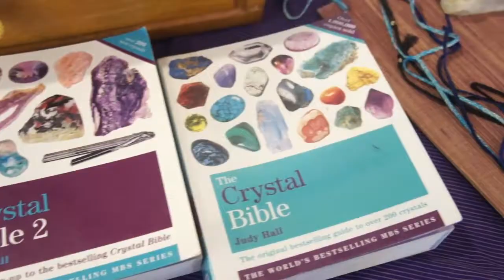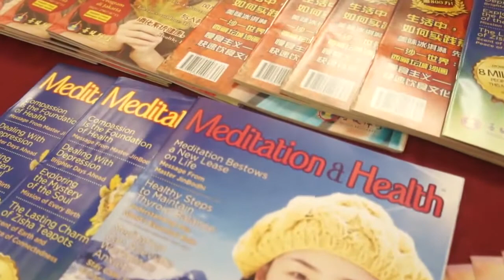Healthy Living Festival Pluit Village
Paprika Living bersama Crystal team menggelar Healthy Living Festival, di Atrium Pluit Village Mall, Jakarta pada 23 -26 November 2017.  Di sini pengunjung dapat menemukan beragam produk lokal alami berkualitas serta mengikuti berbagai workshop dan talkshow seputar hidup sehat secara fisik maupun mental.

Untuk lebih banyak informasi, silakan kunjungi dan follow IG kami di @paprikaliving